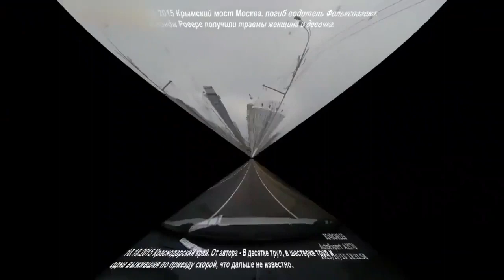NEW Very BRUTAL Car Crashes Compilation Russia USA uk Europe 2023 HD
This is a compilation of the most insane car crashes and driving fails caught on dash and helmet camera from around the world. Hope you enjoy watching and please drive safely and keep yourself and others safe.

These videos provide authentic footage of incidents that are recorded on dash cameras and helmet cameras. I highly believe this footage can be used as an educational and an informational guide for viewers to analyze and evaluate situations and to prevent any future mishaps & incident